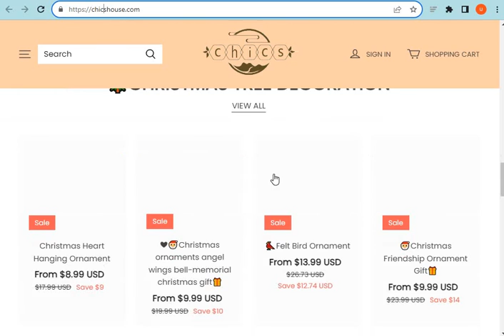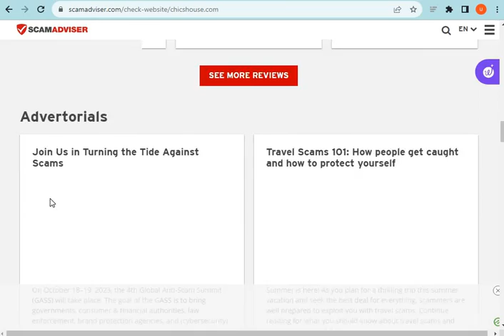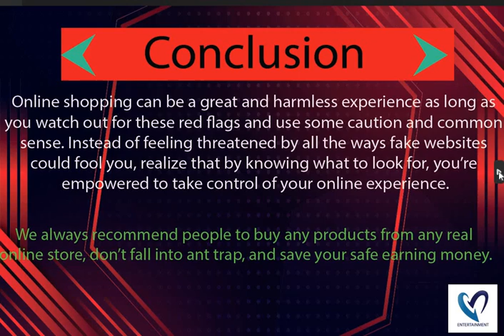What is Chicshouse.com? Is Chicshouse Scam or Legit ? Chicshouse.com Review (2023).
Chicshouse.com the Latest Online Store; they are selling different types of products. If you want to Know more about this newest online store please watch our full video.

MN Entertainments